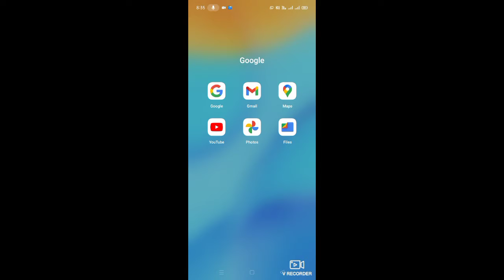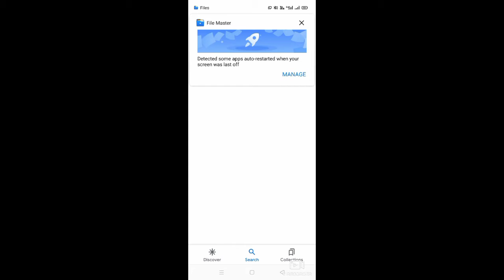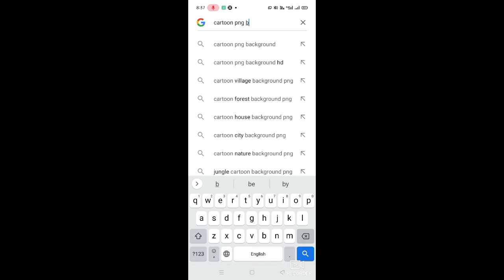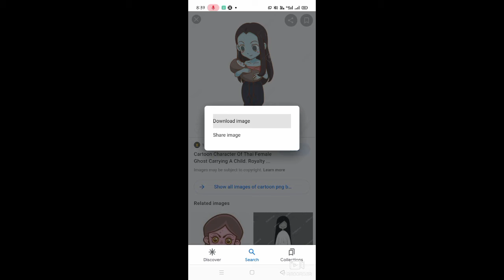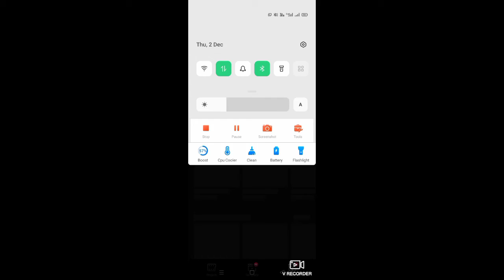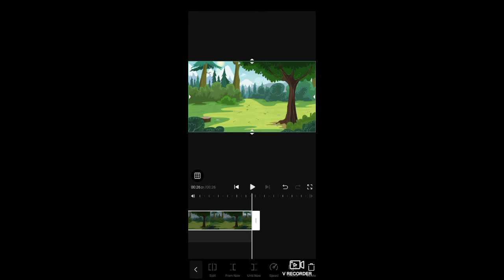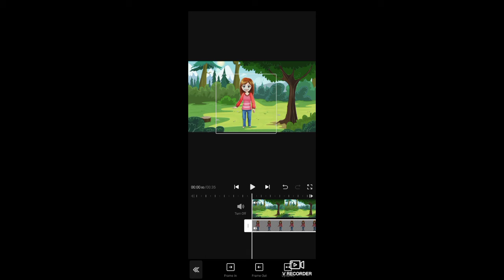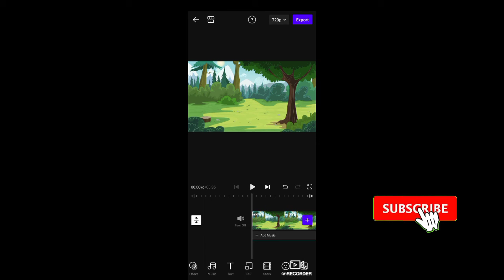कार्टून वीडियो मेक के लिए इमेज कहां से डाउनलोड करे।और सिख कार्टून एनिमेशन।🔥🔥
By-shravan Kumar
Devri khas ( Bihar)